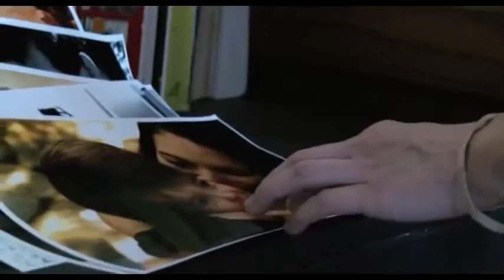AWESOME NEWS-FIRST CONTACT...Another Earth...IRREPLACEABLE SANTICMONIOUS KING!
Another  Earth...